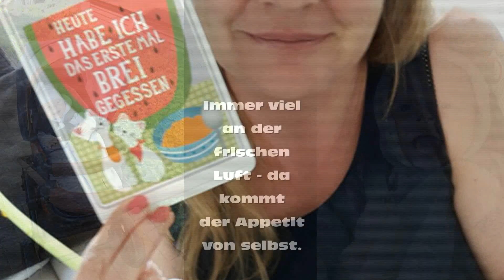" Ich bin Leonard " . . . 6 Monate Enkel von Rabbastern.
Am 29. Mai 2017 wird unser Leonard 6 Monat alt - es ist eine große Freude, seine tolle Entwicklung mitzuerleben.  Er ist auf einem guten Weg . . .